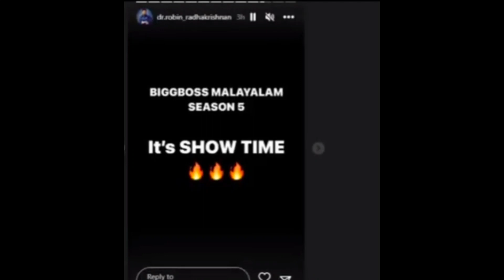BB5 റോബിൻ ഇട്ട Story viral ആകുന്നു